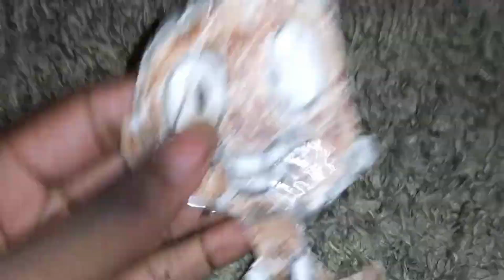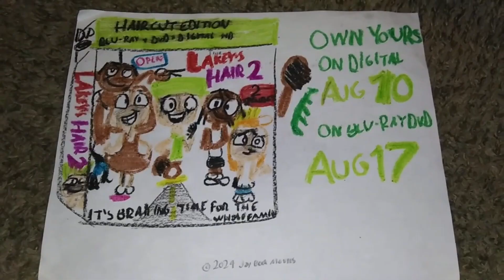Lakey's Hair 2 - Hair Cutting Team Special Look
See Bron's hair cutting team from Lakey's Hair 2 On Blu-ray and DVD Now!